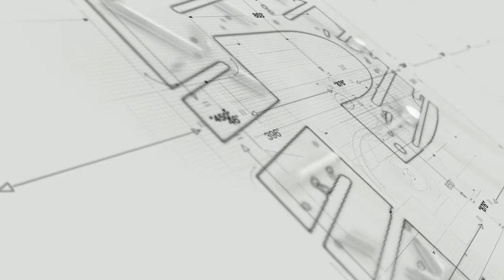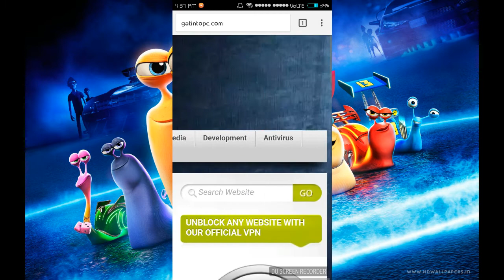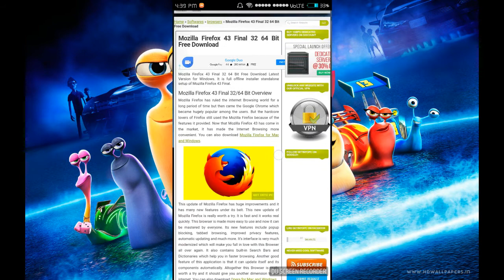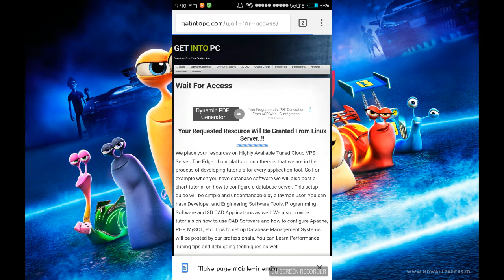How To Download PC Software your Android Phone -- In Tamil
Small instruction